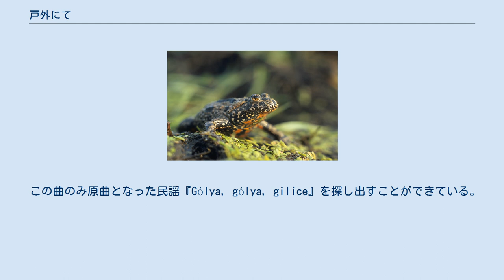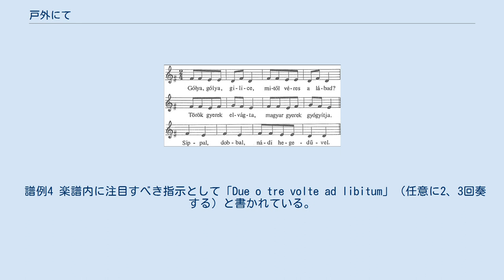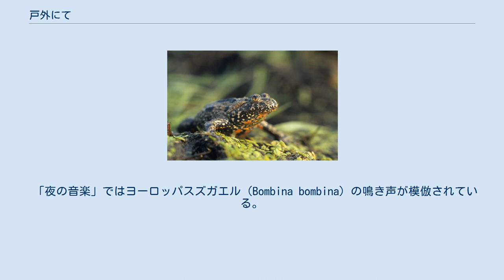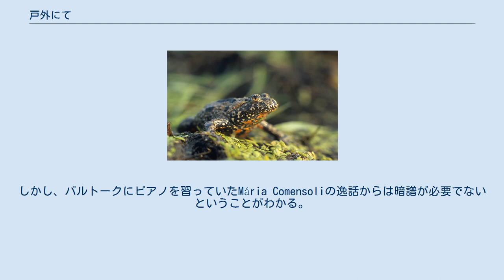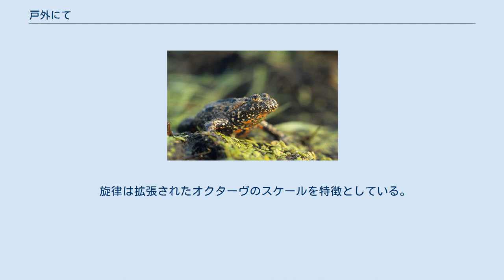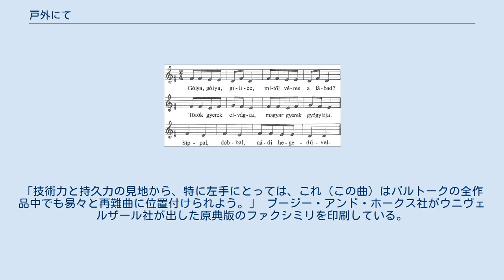戸外にて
『戸外にて』（こがいにて、Szabadban）Sz. 81、BB 89は、バルトーク・ベーラが1926年に作曲した5曲から成るピアノ曲集。
バルトークが標題を付した数少ない器楽作品のうちのひとつである。
標題は『野外にて』と訳されることもある。
 第一次世界大戦後、バルトークはハンガリー国外での民謡収集活動がほとんど続けられない状態に陥っていた。
これによって民謡を芸術音楽へと昇華させたことを特徴とする、彼独自の様式の発展が促されることになる。
本作が作曲されたのは「ピアノの年」となった1926年であり、同年にはピアノソナタ、ピアノ協奏曲第1番、『9つのピアノ小品』が生み出されている。
この実り多き年の前には作曲活動が停滞した時期があった。
バルトークが作曲を再開したきっかけは1926年3月15日、ブダペストにおいてイーゴリ・ストラヴィンスキーのピアノと管楽器のための協奏曲（及びオペラ『夜鳴きうぐいす』とバレエ『ペトルーシュカ』）の演奏を作曲者自身のピアノ独奏で聴いたことであった。
この作品とバルトークの1926年の作品群は、ピアノを打楽器として扱っているところに特色がある。
バルトークは1927年のはじめに次のように記している。
 ピアノを打楽器として扱う現代の方向性をもってしてのみ、[ピアノの音色が]本来備える特色が本当に表現力を持つのではないかと私には思われる。
 その他、1920年代のはじめにフランスとイタリアの（前）バロック期の鍵盤楽器音楽を研究、編纂したことも1926年のピアノ作品の様式に影響を与えている。
 曲は1923年の前妻との離婚後、時間を置かずに再婚した新しい妻であったピアニストのディッタ・バルトーク＝パーストリに献呈された。
2人の間には1924年にバルトークの2人目の息子が誕生している。
 本作は組曲であるとされることも少なくないが、バルトークが通常全曲を通して弾くことはなかった。
彼は1926年12月8日のハンガリーのラジオ放送で第1曲、第4曲、第5曲を初演し、それ以外にも様々な機会に第4曲を演奏した。
彼は出版社に宛てた手紙の中で曲集について「5つのかなり難しいピアノ曲」と述べており、組曲とは表現していない。
調性の中心がE-G-A-G-Eと続くことからアーチ構造が提唱されているが、D-G-D-G-Fなどの異なる調性中心を主張する声もある。
ニスマンは各曲のモチーフと終了のさせ方が曲集中の次曲をいかに論理的に導くかを示して見せている。
本作は元来2巻に分けて出版される予定であった。
第3曲までを第1巻とし、残りの2曲を第2巻とする構想だったのである。
 作曲の過程から、5つの曲の相互の関係性についてわかることがある。
バルトークの最初のスケッチには、出版時の第1曲と第2曲が見られる。
第3曲はピアノソナタの第3楽章で用いられなかった素材を使用し、後から付け加えられた。
注目すべきことに、第4曲と第5曲はスケッチの中では「3」と番号が付けられたひと続きの楽曲となっている。
バルトークが「夜の音楽」で見せている一つの曲、楽章中に緩やかなテンポとプレストを並置する方法は、ピアノ協奏曲第2番の第2楽章でも用いられている。
 メトロノーム記号から計算される各曲のおおよその演奏時間は以下の通り。
 「太鼓と笛」 – ペザンテ 1分45秒 「舟歌」 – アンダンテ 2分17秒 「ミュゼット」 – モデラート 2分35秒 「夜の音楽」 – レント – （ウン・ポコ）ピウ・アンダンテ 4分40秒 「狩」 – プレスト 2分 - 2分12秒 民謡『Gólya, gólya, gilice』にはバルトークが「太鼓と笛」で用いた主要モチーフの一部が含まれる。
3行目に「太鼓と笛」のハンガリー語名である「Síppal, dobbal,...」が見いだされる。
 この曲のみ原曲となった民謡『Gólya, gólya, gilice』を探し出すことができている。
バルトークはハンガリー語でこの楽曲を「笛と、太鼓と...」（Síppal, dobbal,...）と呼んでおり、当時のハンガリー人にとってはこの民謡からの引用であることは明白であった。
バルトークの作品で主要な動機は9小節目と10小節目に見いだされる。
5小節目からを譜例1として掲載する。
 譜例1 この動機は民謡の5小節目と6小節目から採られている。
唯一バルトークが加えた変更はシンコペーションの伴奏である。
民謡の歌詞を逐語訳すると次のようになる。...